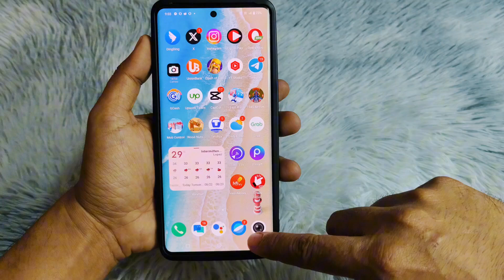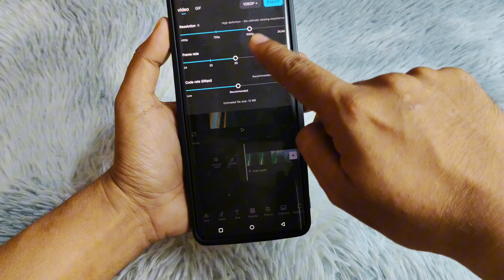UPLOAD VIDEOS ON SOCIAL MEDIA WITHOUT LOSING QUALITY TIPS AND TRICKS 2024